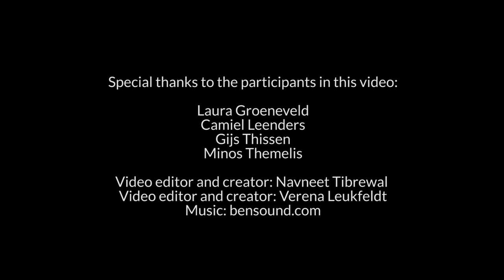Studenten ervaringen met Testvision - Tilburg University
Studenten vertellen over hun ervaringen met Testvision. In deze video gaan ze in op de positieve en negatieve aspecten van Testvision.

Students tell about their experiences with Testvision. In this video they discuss the positive and negative aspects of Testvision.